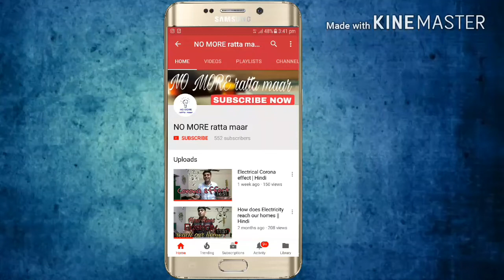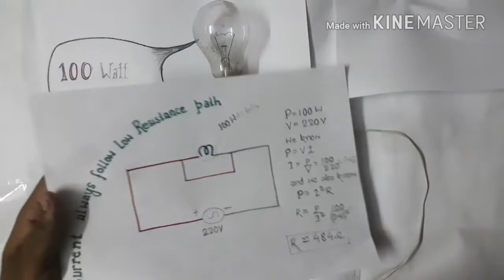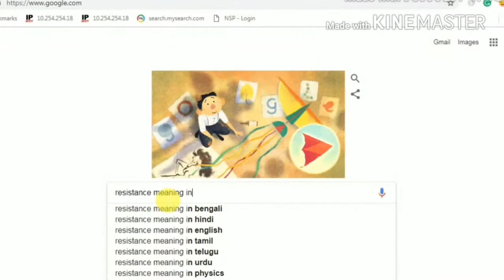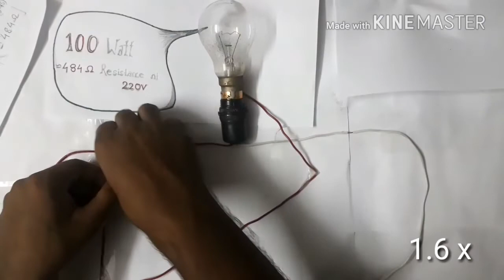why birds don't get shock while sitting on electric wire | Hindi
In this video of why birds don't get shock while setting on electric wire ,I have explain
all the three reason with full practical demonstration  in a very interesting way and I have also covered some basic concept which was required to understand this topic like why current always follow low resistance path , what are close loop/path ,why current always flow from higher potential to lower potential  .

Hope you people will love it :)

And if you get something new to learn please share with your friend as well!